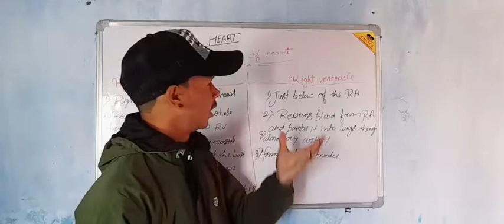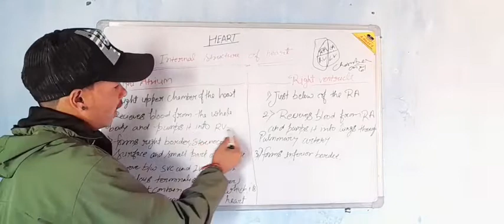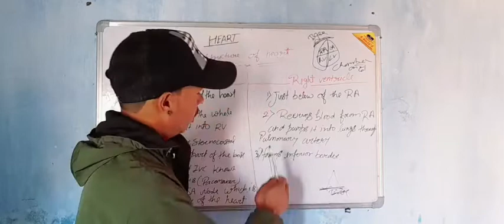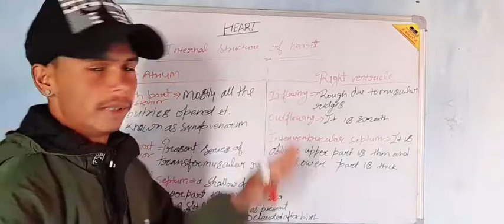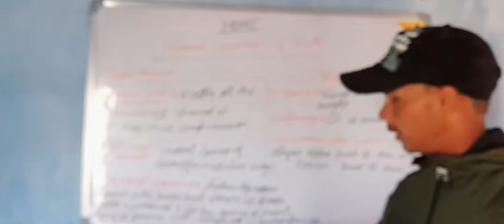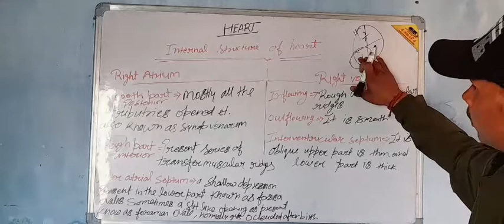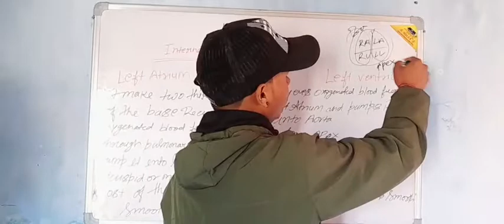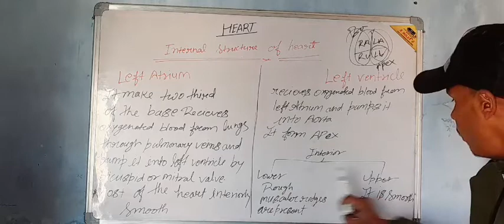internal structure of the heart|| chambers of heart|| RA. RV LA LV. ||HEART anatomy and physiology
hy everyone
this is rahul
this video is all about the internal structure of the heart
in this video i have try to explain
the chamber of the heart in detail
part 1 i have uploaded of this topic
that is the cardiovascular system
please go and watch